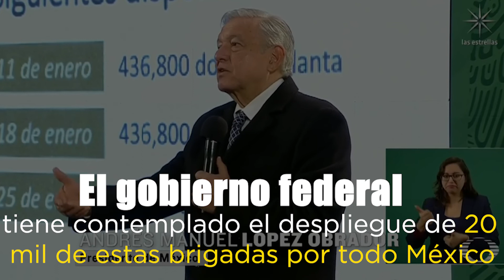Reanudan vacunación contra COVID-19 y promoción de la 4T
Son mil 80 y están integradas por personal médico, militares, servidores de la nación y promotores de Bienestar; arrancan hoy con inoculación de adultos mayores en los municipios con más rezago y en regiones remotas